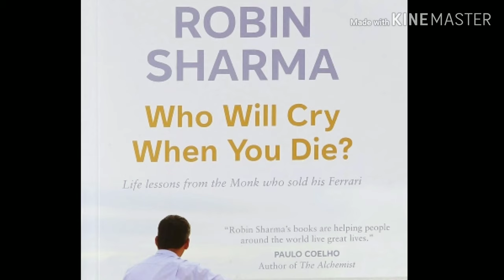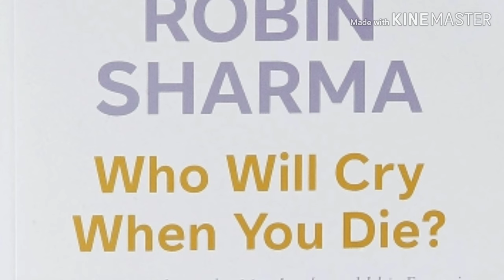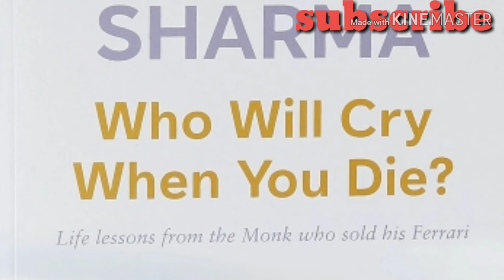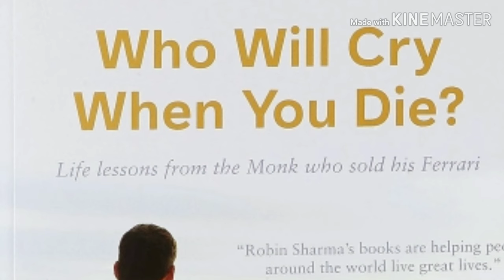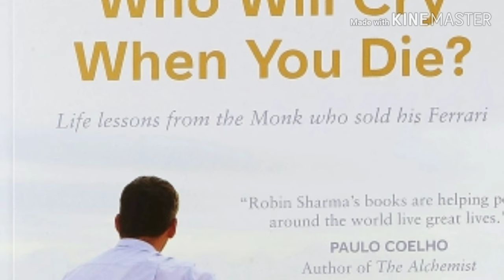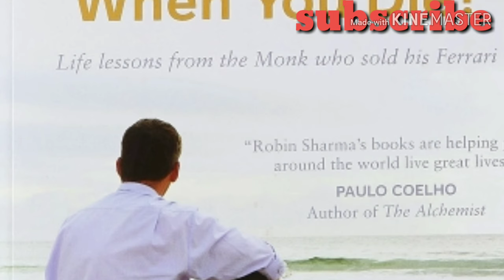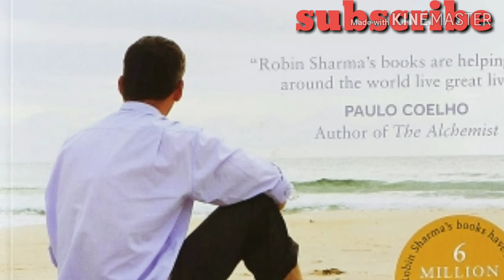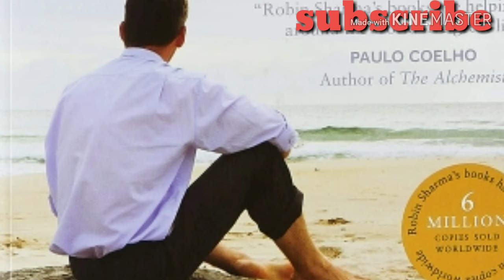Who will cry when you die || অসমীয়া audio book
The book is collected from the writer of itself
I am trying to read all the chapter of the book and try to give motivate
 # digitalaxom Is a channel where i will try to give all the details
of money investing and money earning topics. ..
please do share to all your friends and give them the right path to invest and earn money AND all educational video just like govt job,private job and how to preparation for competitative exam and motivational video..